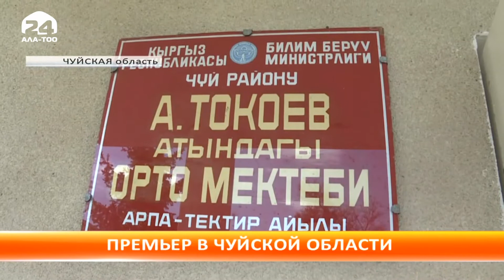Премьер ознакомился с ходом очистительных работ на реке Бурана